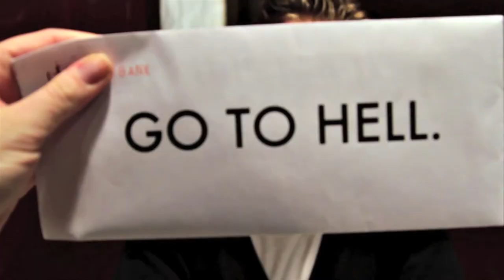Jeff Wallace Demo Reel 2